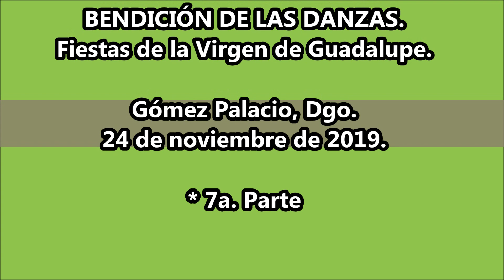7a. Parte. Bendición de las Danzas 2019. Gómez Palacio, Dgo.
Bendición de Las Danzas. Gómez Palacio, Dgo. 24 de noviembre de 2019.